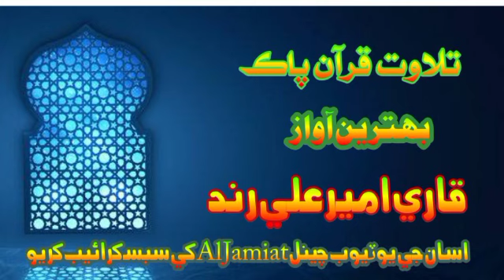Qari ameer ali rind|tilwat quran|behtreen voice|att goth shafqat khan nohani qambar shadad kot 2024